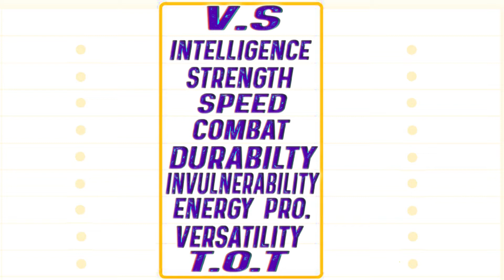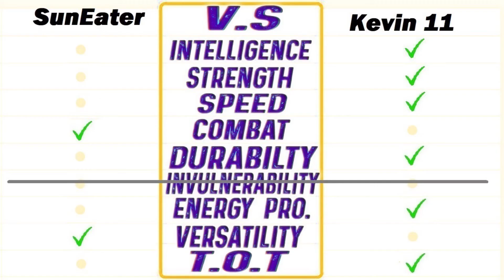Suneater vs Kevin 11 (My Hero Academia vs Ben 10) | CLASH IN SESSION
Thank you all for the 200+ SUBS!! This is an amazing moment for me!

Suneater

Tamaki Amajiki, also known by his Hero name Suneater, is a third-year student at U.A. High School and is part of The Big Three.
Tamaki is a very shy person. He gets anxious when speaking to a large audience, and will face away and lean into a wall if he is unable
to keep going. He seems to be rather socially awkward, as well as lack much confidence in his own abilities and has low self-esteem.
It is said that while his physical abilities are above a professional Hero's level and that his Quirk is extremely powerful, his
mentality holds him back. He seems to also be rather sensitive, even to the point of becoming upset when a thug he is fighting
insults him.
 However, he is not without his more stern beliefs, which he will uphold and vocalize. He has also shown a great deal of friendship with Mirio himself, understanding the struggles that he has gone through to make his Quirk as effective as it is. He admires Mirio for his persistence and remembers his courage whenever he himself is in a stressful or dangerous situation.

Powers
As a member of U.A.'s Big Three, Tamaki is incredibly powerful. According to Taishiro Toyomitsu, Tamaki's ability alone can outclass most Pro Heroes.

Quirk - Manifest:
Manifest: Using his body, he can manifest the characteristics of the things he eats. He can make multiple transformations at once.
Tamaki can manifest the characteristics of anything he eats as long as he can consume it. However, this Quirk appears to have its limits,
as he has to eat the power he wants to use every day. The proficiency of his abilities depends on how much he eats, an example of this is
his octopus fingers that appear more powerful the more he eats it. He is also able to combine his manifestations. It also appears that
any damage or removal of his manifestations has no permanent damage on his actual body.
 Over the course of two and a half years spent at U.A. High School, he trained his Quirk to its absolute limit. The training allowed
him for size variation, concurrent manifestations, feature selection, and mixed conflagration. Additionally, he is even able to use his
Quirk with objects that are not typically food items, such as crystals. This training paid off in making his Quirk and himself incredibly
powerful.

VS

Kevin 11

Kevin Levin is a mutant who could absorb energy. He first met Ben 10 in a video games room until a group of bullies came and wanted to
beat up Kevin. Ben scares away the bullies as XLR8. Kevin soon finds out about Ben and the Omnitrix and decides to make friends with
Ben. Kevin in fact wanted to use Ben to commit crimes. Ben later discovers that Kevin is a sociopath and tries to stop Kevin as
Fourarms. Kevin fights back and absorbs all the electricity in the area. Kevin jumps onto Fourarms and tries to suck all of the
energy from the Omnitrix. Kevin then transforms into a half-human and Heatblast creature. Ben still manages to defeat him.

Kevin soon gains absolute control over his new powers. He was able to transform into Stinkfly, Upgrade, Grey Matter, Fourarms,
Ripjaws, Wildmutt, Heatblast, Ghostfreak, XLR8 and Diamondhead. However there's a downside, he cannot stay in his human form for a
long period of time. Kevin blamed Ben for turning him into an abomination and sought revenge. He tracks down Ben and defeats Ben
with ease in the beginning.

In Ben 10 alien force Kevin apparently has broken out of the Null void and invested himself in some shady dealings involving level
5 alien tech which could very well put the earth in danger. It is when Magister saved his life that Kevin decided to help the heroes,
that and the now 15 year old Gwen Tennyson might have swayed him to the side of good.

The Older Kevin's powers have also advanced, he now can absorb from any material and use it as body armor. He has to be around
enough of the substance in order to absorb it, otherwise, he is just going to have only a small portion of his body changed. He still
likes to pick on Ben and give him a hard time. Kevin and Gwen show signs of a relationship, as Gwen asked Kevin to a dance. Kevin
was even asking Ben for dating advice.

Powers
Skilled Fighter, Absorption (Of Energy, DNA, Mana, Life Force and Magic, Matter and Powers and Abilities) Energy Projection, Body Control and Shapeshifting.